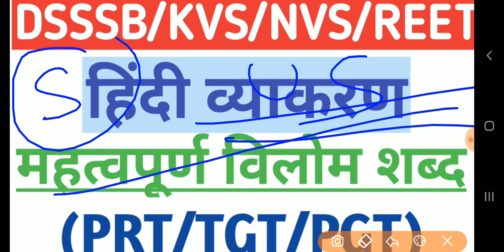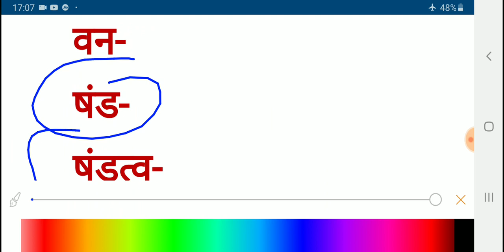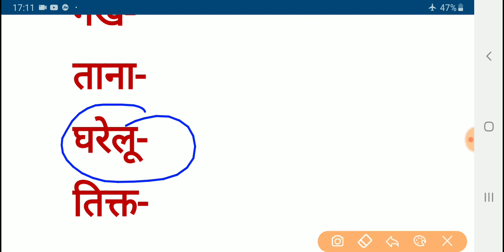हिन्दी For DSSSB 2020||महत्वपूर्ण विलोम शब्द For DSSSB/KVS/NVS/REET